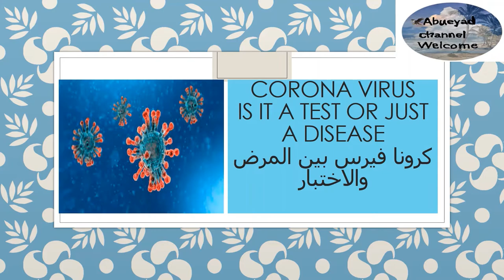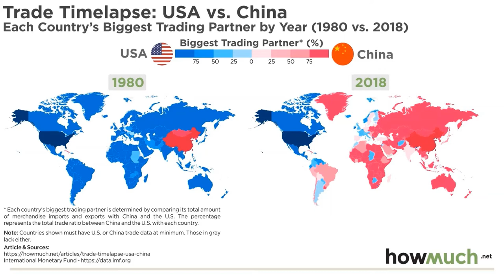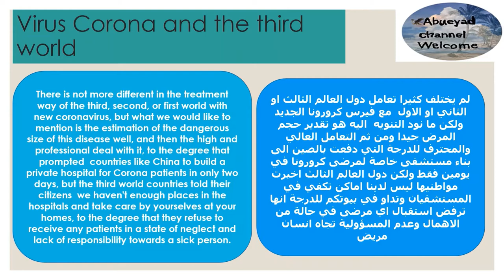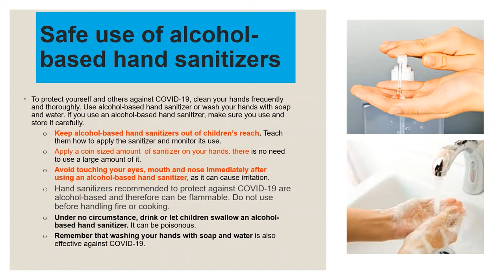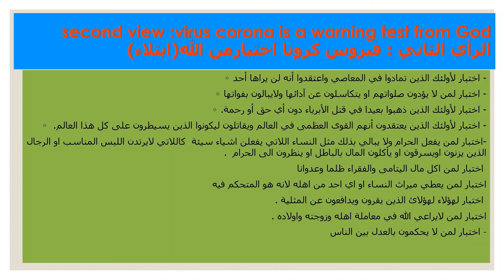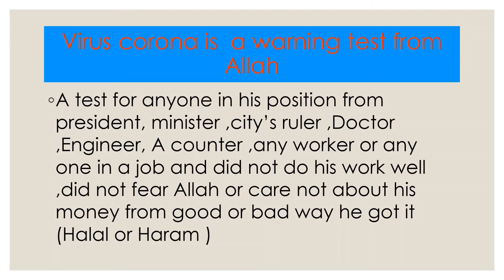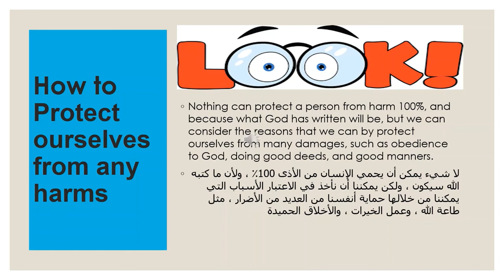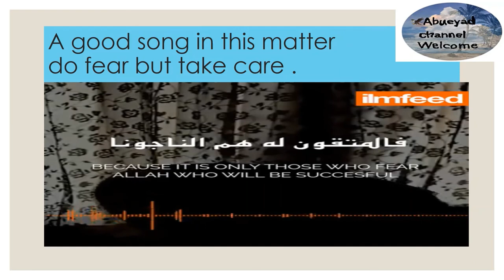Corona virus is it a virus or a test